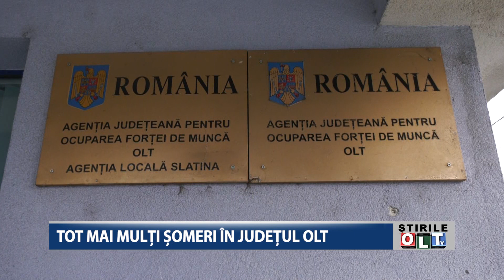TOT MAI MULTI SOMERI IN JUDETUL OLT